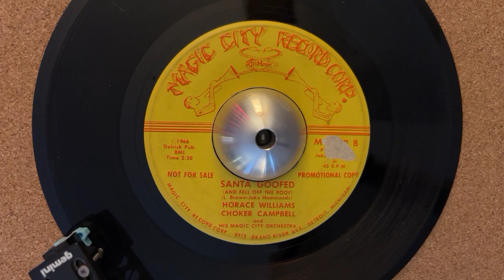Horace Williams and the Choker Campbell Orchestra "Santa Goofed" (Magic City Records, 1966)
Santa goofed and fell off the roof. Santa tripped and fell.

Just like the great flip of this 45, this song was again co-written and produced by Jake Hammonds, who recorded several records under the name Timmy Shaw. Shaw worked with singer Horace Williams again a few years later, co-writing a song for Cynthia and the Imaginations (could they be singing backup?).

Band leader Choker Campbell had been a working musician since the late 40s and had recently spent years with Motown, leading the road band. He’s the band leader on several Motown live albums and even had an album of Motown instrumentals released under his name. That album is disappointingly supper clubby to me, but here his Magic City band sounds great. He also spent time leading the house band at the famous Graystone Ballroom.